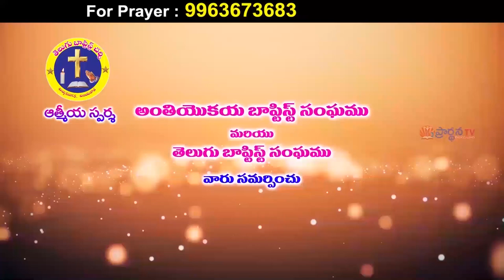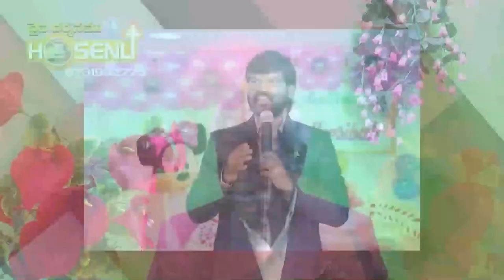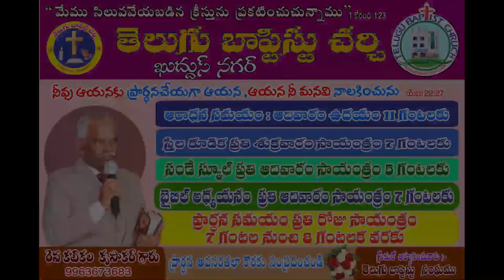10 12 2021 krupakar garu